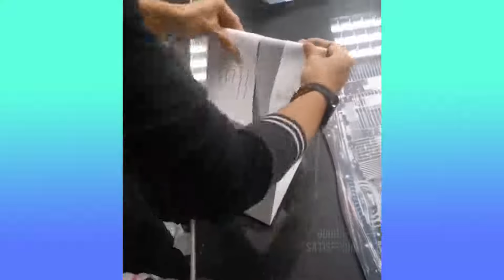oddlysatisfy oddlysatisfying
➡️LEAVE THE COMMENTS🤗

➡️SHARE WITH YOUR LOVE ONES

➡️ Give like for motivation 🧗

Through live chat and email...